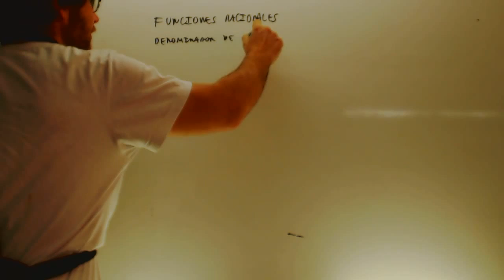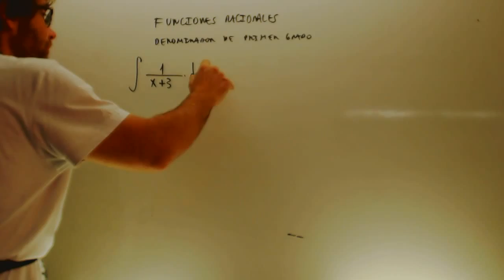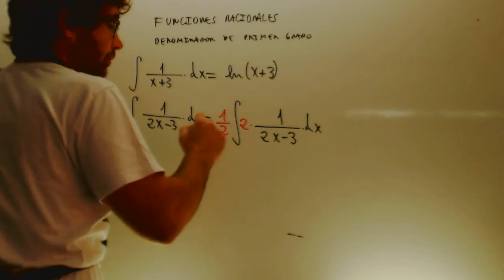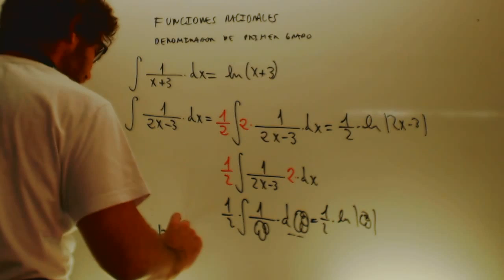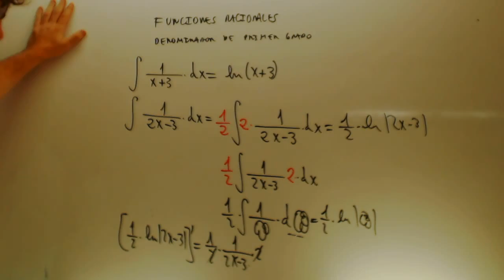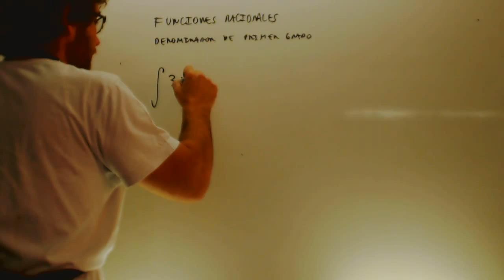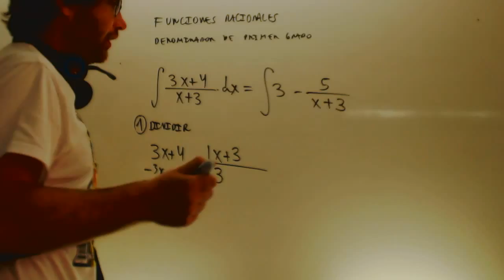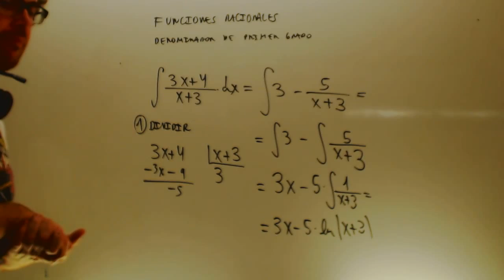Integrales de funciones racionales denominador primer grado Academia Usero Estepona